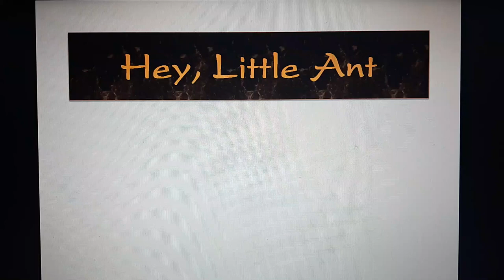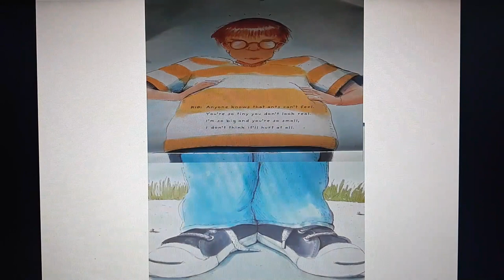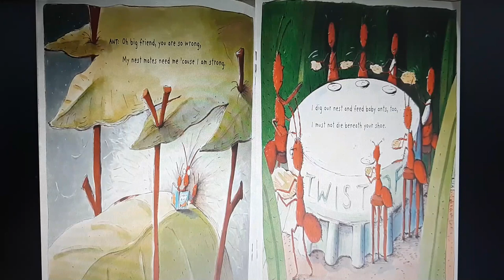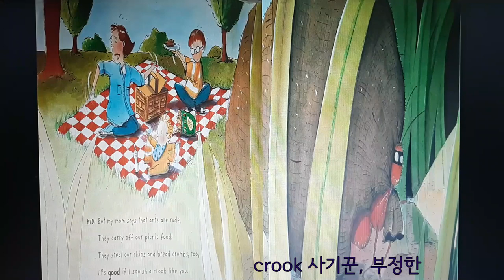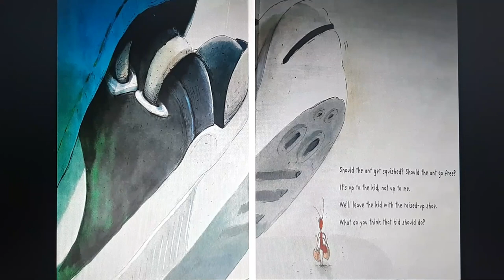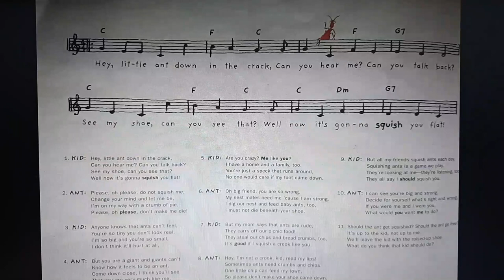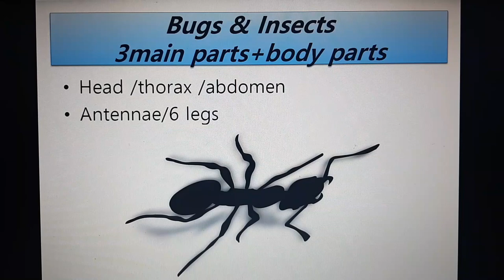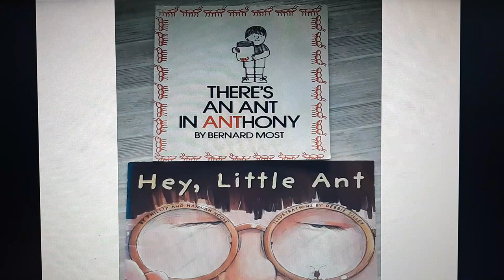[영어동화책 읽어주기] Hey Little Ant by Phillip and Hanna Hoose 작은 개미의 입장에서 역지사지! 공존공생! 밞아 죽일 수 있을까요?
Put ant in my shoe.
바로 개미의 입장에서 어떤 이야기인지 들어 볼까요?
아이는요? 개미를 가지고 놀고 밟고 싶은 아이의 입장은?
정말 이야기 재미있어 강추입니다!!!